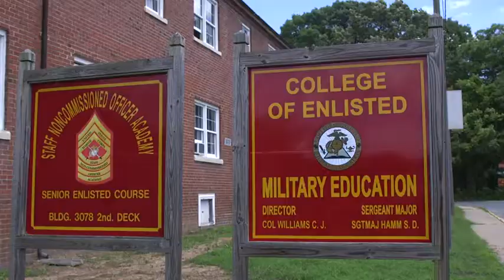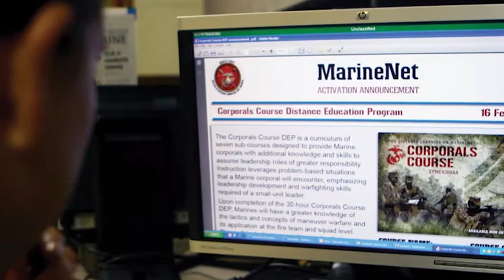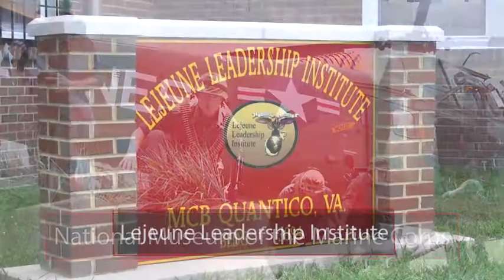2018 Marine Corps University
This provides information covering all elements of the Marine Corps University's PME schools to military service members of all branches and Department of Defense personnel.

Marine Corps Base Quantico, VA